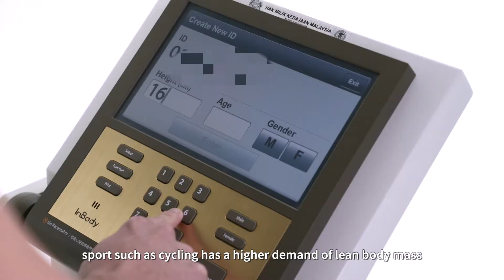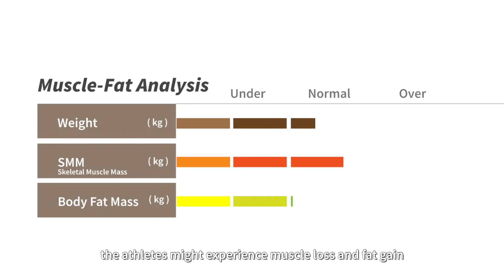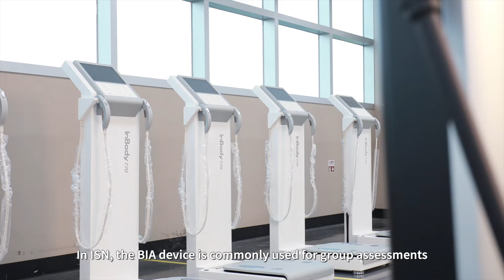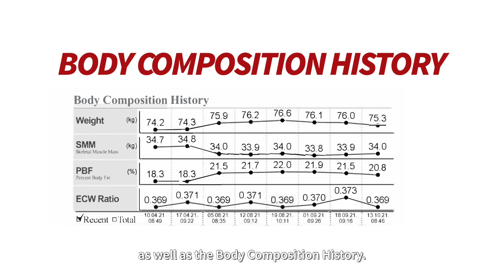InBody Spotlight - See Min - Sports Nutritionist of National Sports Institute Malaysia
See Min is one of the sports nutritionists under National Sports Institute Malaysia. She will explain how a Bioelectrical Impedance Analyzer (BIA) can assist her in nutritional practises by analysing the body composition of our national athletes. Let us look at how BIA assisted National Sports Institute Malaysia in well preparing their athletes in optimal conditions across seasonal changes of competition such as SEA games.

Please note the statements and opinions expressed are solely of the individual expressing them, unless otherwise stated. Duplication or retransmission of this video is not permitted and will be subject to civil and criminal damages/actions.

Welcome to the official InBody Asia YouTube channel. Here you’ll find news about product launches, tutorials, and other great content. We are InBody, a worldwide leader in body composition technology and dedicated to inspiring and leading people to live a healthier life.